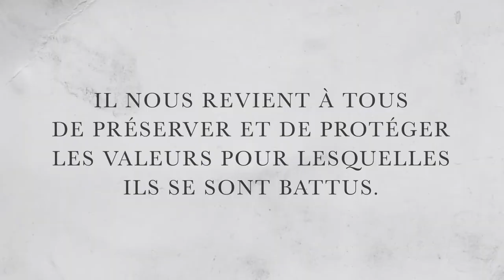Le 75e anniversaire du jour de la Victoire sur le Japon et de la fin de la Seconde Guerre mondiale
15 août 2020
Aujourd’hui, nous rendons hommage aux Canadiens et Terre-Neuviens qui ont servi lors de la Seconde Guerre mondiale.
Déclaration du premier ministre Justin Trudeau à l’occasion du 75e anniversaire du jour de la Victoire sur le Japon et de la fin de la Seconde Guerre mondiale